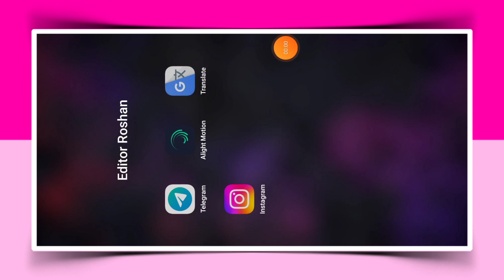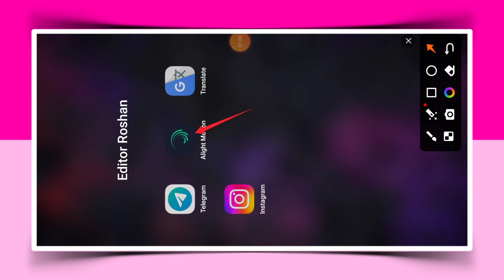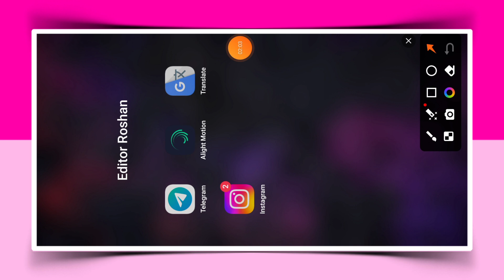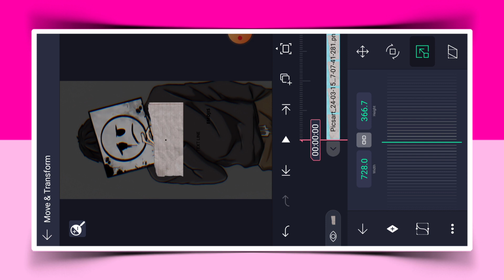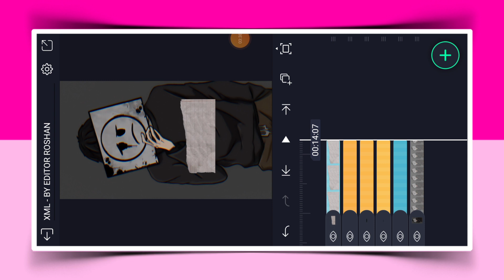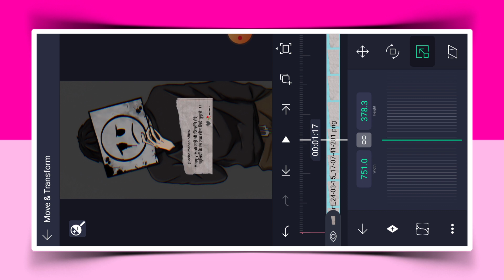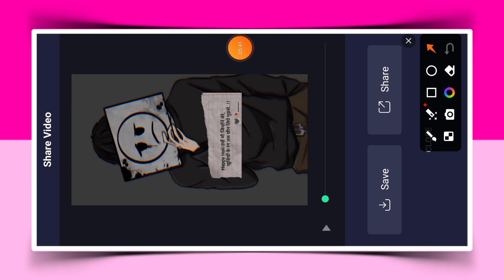Instagram Trending Sad Shayari Reel Editing | Instagram Viral Reel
𝚂𝙾 𝙶𝚄𝚈𝚂 𝙸𝙽 𝚃𝙷𝙸𝚂 𝚅𝙸𝙳𝙴𝙾 𝙸 𝙷𝙰𝚅𝙴 𝙴𝚇𝙿𝙻𝙰𝙸𝙽𝙳 𝚈𝙾𝚄 𝚃𝙷𝙰𝚃 𝙷𝙾𝚆 𝚃𝙾 𝙲𝚁𝙴𝙰𝚃𝙴 𝙸𝙽𝚂𝚃𝙰𝙶𝚁𝙰𝙼 𝚃𝚁𝙴𝙽𝙳𝙸𝙽𝙶 𝚂𝙰𝙳 𝚂𝙷𝙰𝚈𝙰𝚁𝙸 𝚁𝙴𝙴𝙻 𝙴𝙳𝙸𝚃𝙸𝙽𝙶 𝚂𝚃𝙴𝙿 𝙱𝚈 𝚂𝚃𝙴𝙿 𝙸𝙽 𝙷𝙸𝙽𝙳𝙸 .

★ 𝙸𝙼𝙿𝙾𝚁𝚃𝙰𝙽𝚃 𝙽𝙾𝚃𝙸𝙲𝙴 📢
Aɢᴀʀ ᴀᴀᴘsᴀʙʜɪ ᴋᴏ ᴋɪsɪ ʙʜɪ ᴍᴀᴛᴇʀɪᴀʟs xᴍʟ, sᴏᴜɴᴅ ᴠɪᴅᴇᴏ, ᴘɪᴄ, ᴇᴛᴄ ᴅᴏᴡɴʟᴏᴅ ᴋᴀʀɴᴀ ʜᴀɪ ᴛᴏ ᴛᴇʟᴇɢʀᴀᴍ ᴄʜᴀɴɴᴇʟ ᴋᴏ ᴊᴏɪɴ ᴋᴀʀᴇ .

Editor Roshan
धन्यवाद.